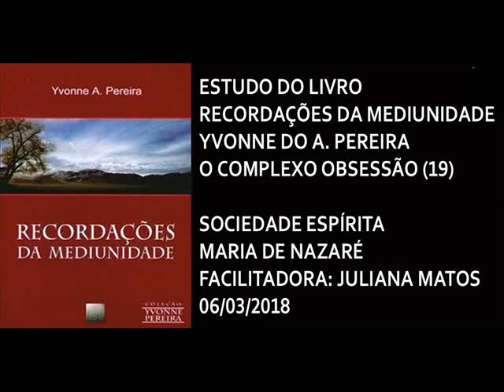ESTUDO DO LIVRO RECORDAÇÕES DA MEDIUNIDADE - O COMPLEXO OBSESSÃO (19) - JULIANA - 06/03/2018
ESTUDO DO LIVRO RECORDAÇÕES DA MEDIUNIDADE
YVONNE DO A. PEREIRA
O COMPLEXO OBSESSÃO (19)

SOCIEDADE ESPÍRITA MARIA DE NAZARÉ
FACILITADORA: JULIANA MATOS
06/03/2018